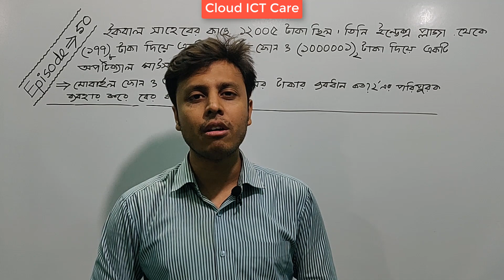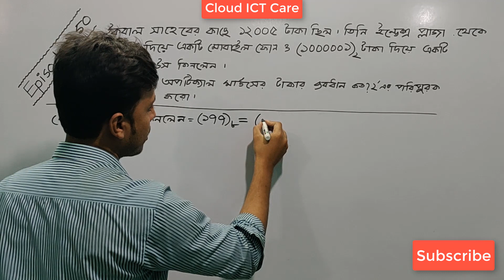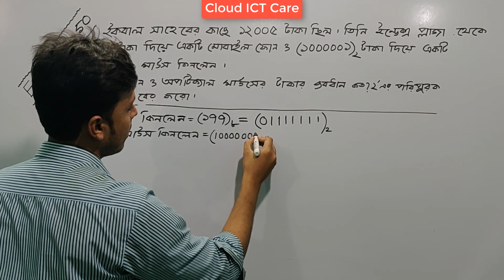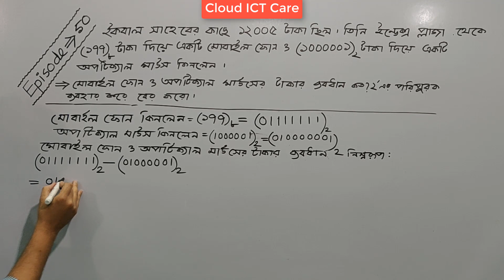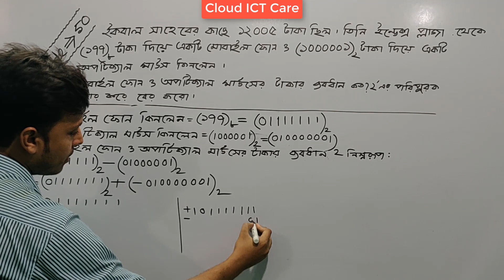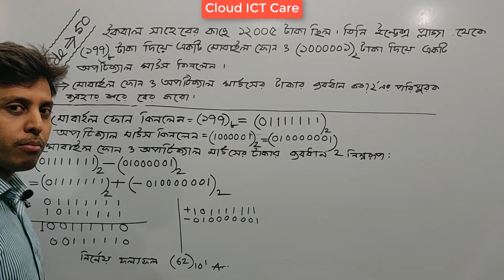HSC ICT : 2’s Complement এর সৃজনশীল প্রশ্ন ও উত্তর (মডিউল -১) - Episode # 50 || Cloud ICT Care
32)  HSC ICT : সংখ্যা পদ্ধতির অনুধাবনমূলক প্রশ্ন ও উত্তর - Episode # 30 || Cloud ICT Care

33)  HSC ICT : Number System MCQ Solution - সংখ্যা পদ্ধতির বহুনির্বাচনি প্রশ্ন ও উত্তর - Episode # 31 || Cloud ICT Care

34) HSC ICT : Number System -সংখ্যা পদ্ধতির বহুনির্বাচনি প্রশ্ন ও উত্তর  Episode # 32 || Cloud ICT Care

35) HSC ICT : Number System -সংখ্যা পদ্ধতির বহুনির্বাচনি প্রশ্ন ও উত্তর  Episode # 33 || Cloud ICT Care

36) HSC ICT : Number System -সংখ্যা পদ্ধতির বহুনির্বাচনি প্রশ্ন ও উত্তর - Episode # 34 || Cloud ICT Care

38) HSC ICT : বাইনারি ও অক্টাল যোগ-বিয়োগ এর অনুধাবন  প্রশ্ন ও উত্তর - Episode # 36 || Cloud ICT Care

39) HSC ICT : বাইনারি ও অক্টাল যোগ - বিয়োগ এর বহুনির্বাচনি প্রশ্ন ও উত্তর - Episode # 37 || Cloud ICT Care

40) HSC ICT : Chapter - 3 - Signed Number - সাইন্ড নাম্বার  (চিহ্নযুক্ত সংখ্যা) - Episode # 38 || Cloud ICT Care

41) HSC ICT : Chapter - 3 - Signed Number - সাইন্ড নাম্বার  (চিহ্নযুক্ত সংখ্যা) - Episode # 39 || Cloud ICT Care

42) HSC ICT : Chapter - 3 - 2’s Complement (Easy Tricks) - ২ এর পরিপূরক - Episode # 40 || Cloud ICT Care

50) HSC ICT :  2’s Complement এর জ্ঞানমূলক ও অনুধাবনমূলক প্রশ্ন ও উত্তর - Episode # 49 || Cloud ICT Care